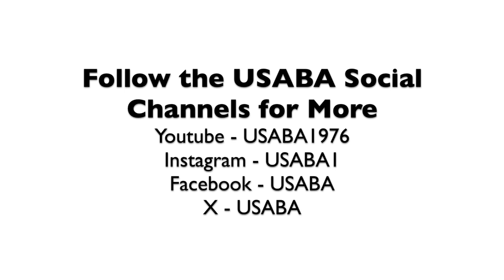USA Goalball - Teammates, Dream Vacations & Favorite Music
Members of the USA Goalball Men's National Team talk about their teammates, dream vacations and favorite music.